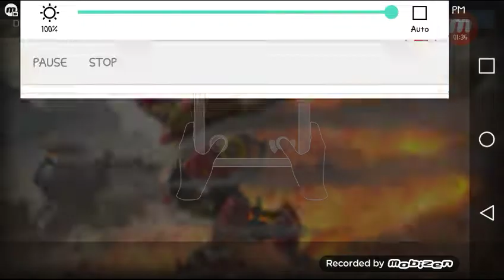War Robots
Ya